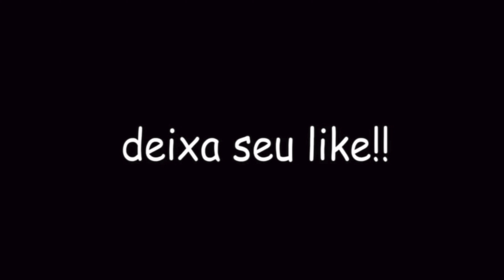GM CODISMAN FORTALEZA